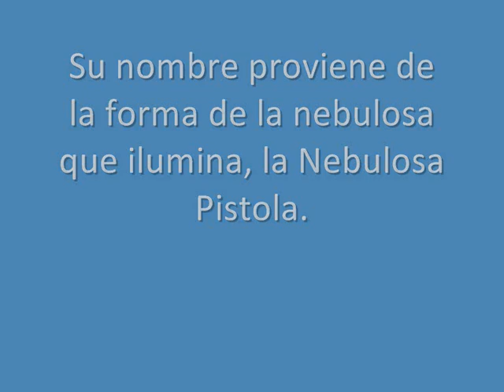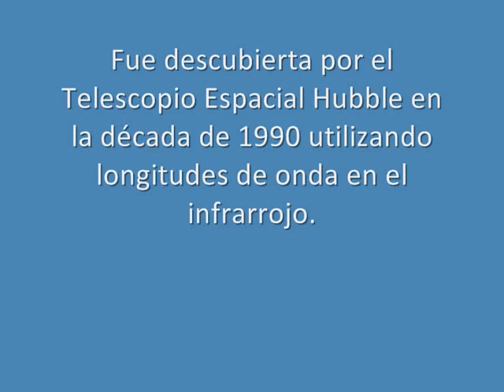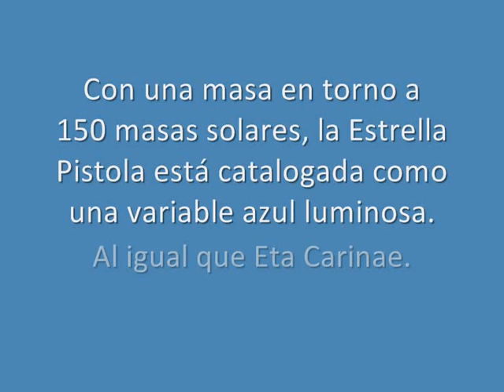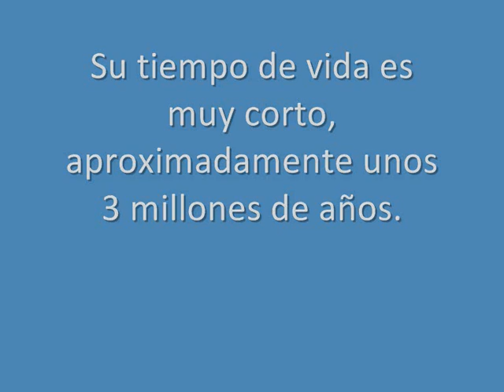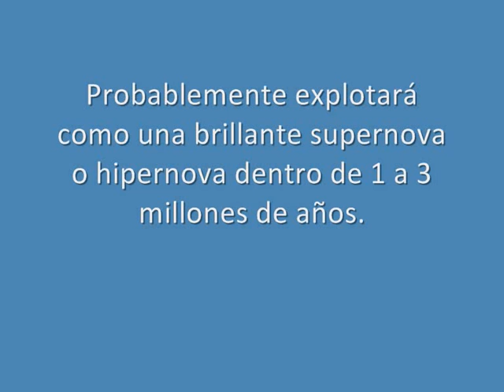Pistol Star, una estrella hipergigante de la constelación Sagitario (SD)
La Estrella Pistola (en inglés Pistol Star) es una de las estrellas hipergigantes e hipermasivas más luminosas de la Vía Láctea. Su nombre proviene de la forma de la nebulosa que ilumina, la Nebulosa Pistola.

Situación

La Estrella Pistola se encuentra a 25.000 años luz del Sistema Solar en dirección a la constelación de Sagitario, al oeste de Nash (γ Sagittarii) y Kaus Medius (δ Sagittarii) , al noroeste de Kaus Australis (ε Sagittarii), y al sureste de Kaus Borealis (λ Sagittarii) y Nunki (σ Sagittarii). Forma parte del Cúmulo Quíntuple cercano al centro de la galaxia. La estrella es invisible desde la Tierra, ya que se halla oculta detrás de grandes nubes de polvo; si no fuese así, sería visible a simple vista como una estrella de cuarta magnitud pese a la gran distancia que nos separa de ella. Fue descubierta por el Telescopio Espacial Hubble en la década de 1990 utilizando longitudes de onda en el infrarrojo que penetran el polvo interestelar.

Características físicas

Con una masa en torno a 150 masas solares, la Estrella Pistola está catalogada como una variable azul luminosa, al igual que Eta Carinae. Brilla con una luminosidad equivalente a 10 millones de soles, siendo una de las estrellas más luminosas del Grupo Local, del que forma parte nuestra galaxia. El hecho de que esté cerca del centro galáctico parece no ser casual, ya que allí se favorece la creación de objetos supermasivos.

A lo largo de su existencia ha ido perdiendo masa estelar, estimándose su masa inicial en torno a las 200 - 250 masas solares. Se piensa que la estrella ha expulsado 10 veces la masa del Sol en forma de material arrojado durante dos gigantescos estallidos hace 4000 y 6000 años. Su viento estelar es 10.000 millones de veces mayor que el solar. Su tiempo de vida es muy corto, aproximadamente unos 3 millones de años, y aunque no se sabe su edad con certeza, ésta puede cifrarse entre 1,7 y 2,1 millones de años. Probablemente explotará como una brillante supernova o hipernova dentro de 1 a 3 millones de años.

Música de Fondo: Misty Menace (Stop and Go Station) de Donkey Kong Country OST.